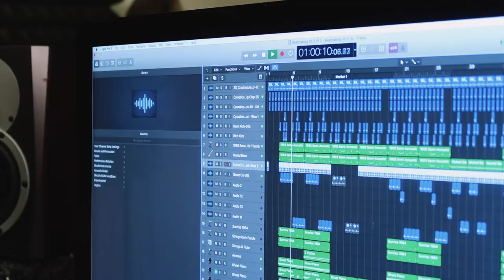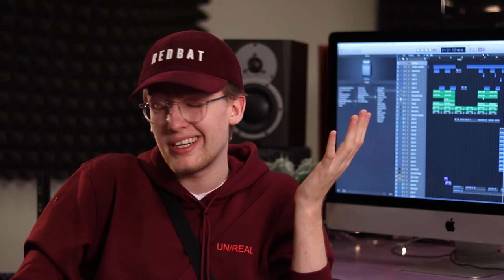Frei på musikkproduksjon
Frei går på linja Musikkproduksjon på Rønningen Folkehøgskole i Oslo og forteller litt om hvordan det er.